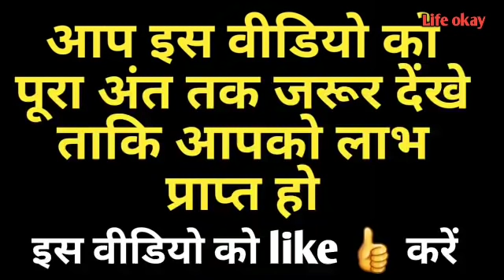आज "नवरात्रि" के पहले दिन माँ "शैलपुत्री" की कथा सुनने मात्र मिले धन सुख समृद्धि हर कष्ट से मुक्ति